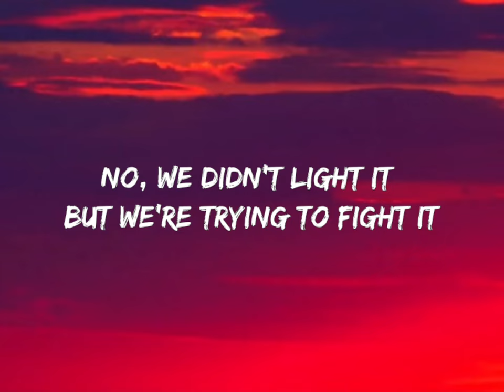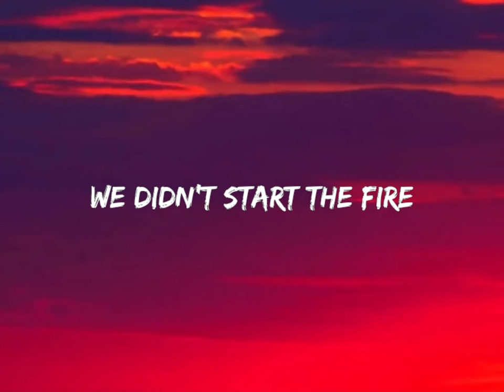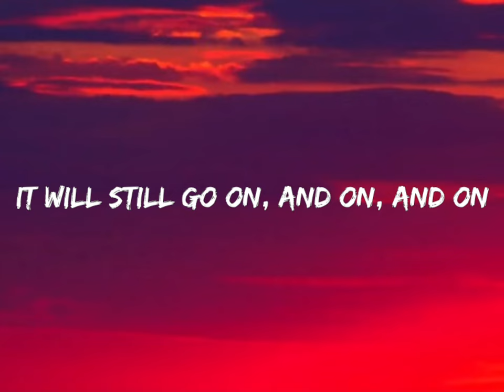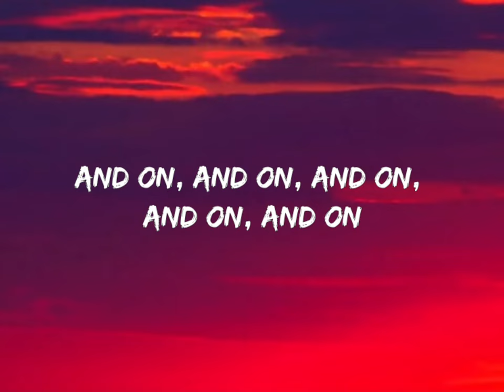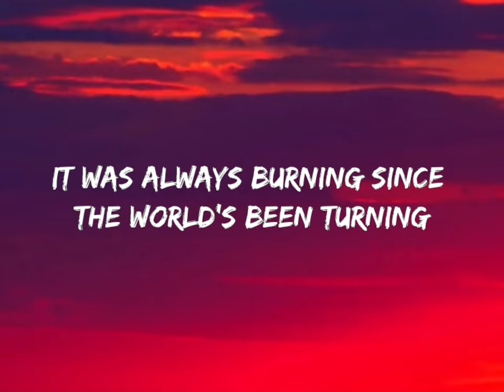Fall Out Boy - We Didn't Start The Fire (Lyrics)